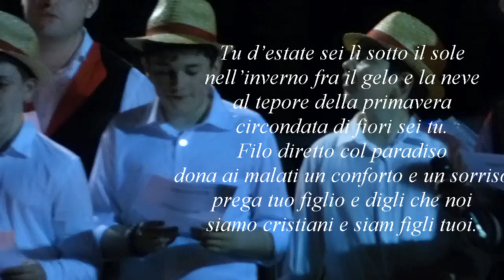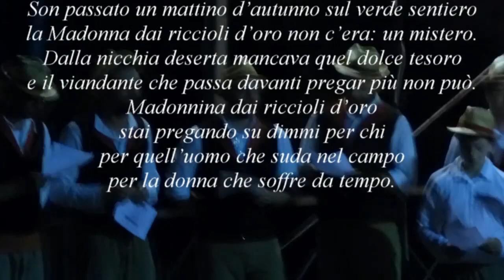Ortezzano, Madonnina dai riccioli d'oro con i Mazzamurelli dei Sibillini (manortiz)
L’ha scolpita in un tronco d’abete un bel pastorello
dall’altare di quella cappella che guarda la valle.
Poi qualcuno colori e pennelli l’ha un dì pitturata,
ora è il simbolo di ogni viandante che passa di là.
Madonnina dai riccioli d’oro
stai pregando su dimmi per chi
per quell’uomo che suda nel campo
per la donna che soffre da tempo.
Tu d’estate sei lì sotto il sole
nell’inverno fra il gelo e la neve
al tepore della primavera
circondata di fiori sei tu.
Filo diretto col paradiso
dona ai malati un conforto e un sorriso
prega tuo figlio e digli che noi
siamo cristiani e siam figli tuoi.
Son passato un mattino d’autunno sul verde sentiero
la Madonna dai riccioli d’oro non c’era: un mistero.
Dalla nicchia deserta mancava quel dolce tesoro
e il viandante che passa davanti pregar più non può.
Pastorello e pittore di un tempo
c’è urgente bisogno di voi
la Madonna dai riccioli d’oro
ritornate a rifare per noi.